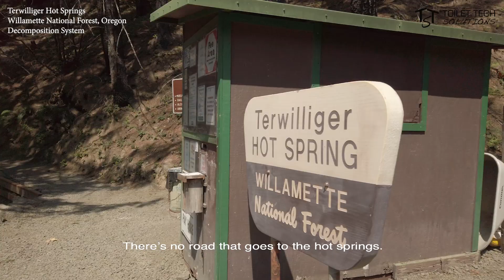Terwilliger Hot Springs, OR, Human Waste Management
A summary of the urine diverting decompose toilets at Terwilliger Hot Springs, Willamette Forest Service, Oregon